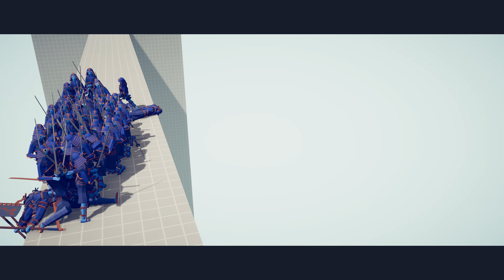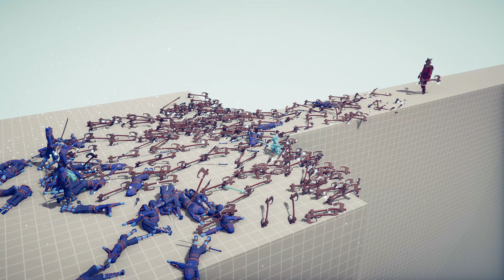100x SAMURAI & EMPEROR vs EVERY GOD - Totally Accurate Battle Simulator TABS